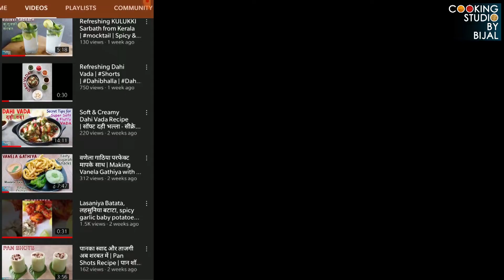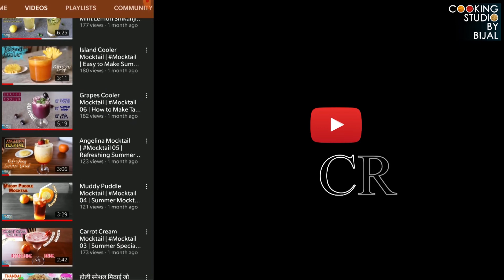Club Sandwich Recipe | Veg Club Sandwich | Restaurant & Cafe Style Recipe | Cooking Studio by Bijal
Club Sandwich,
क्लब सैंडविच,

0:00 Triple Layer Club Sandwiches Party Ideas & Lunchbox Idea
0:35 Introduction of Cooking Studio by Bijal
1:04 Stuffing for layer one of Club sandwich
2:58 Cutting Fresh vegetables for Layer 02 of Club Sandwich
5:39 Layer-01 ,learn secret of more tasty club sandwich
6:49 Laye-02 of Vegetables
8:48 It's Grill time for Triple Later Club Sandwich
9:45 Veg Club Sandwich is ready
10:42 Restaurant style veg Club sandwich recipe at home
11:31 Ingredients of veg Club Sandwich
11:36 Stay Connected with Cooking Studio by Bijal for more Street food recip

Cooking Studio by Bijal - Social Media Links
sandwich,
veg sandwich,
club sandwich,
fast food,
restaurent,
grilled cheese,
वेज क्लब सैंडविच बनाने की विधि, वेज क्लब सैंडविच घर पे कैसे बनाये, क्लब सैंडविच घर पर कैसे बनाएं, मुंबई स्पेशल वेज क्लब सैंडविच, मुंबई का मशहूर स्ट्रीट फूड वेज क्लब सेंडविच बनाएं घर पर, Triple Layer Club Sandwiches Party Ideas & Lunchbox Idea, घर पर परफेक्ट वेज क्लब सैंडविच बनाना सीखें, वेजिटेबल क्लब सैंडविच, मुंबई स्पेशल वेज क्लब सैंडविच, Veg club sandwich recipe in Hindi, Mumbai Street Food, इतना टेस्टी व अनोखा सैंडविच कभी नहीं खाया होगा, डबल लेयर वेज क्लब सैंडविच, Restaurant style veg Club sandwich recipe at home, चीज़ वेजिटेबल सैंडविच रेसिपी